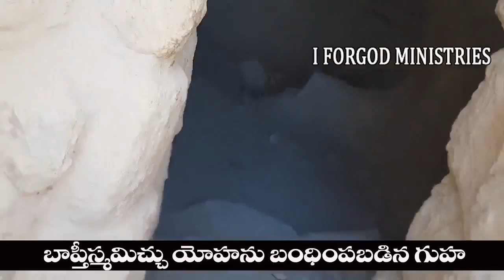హేరోదు రాజు యోహానును శిరశ్చేదనం చేసిన ప్రాంతం